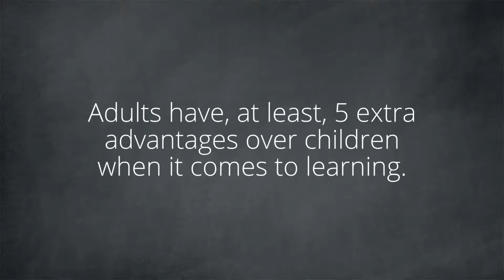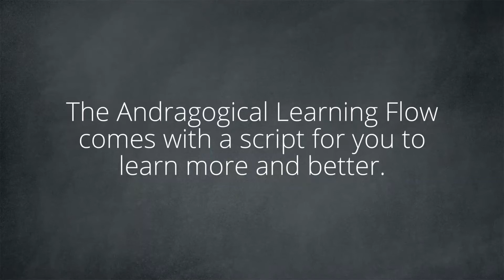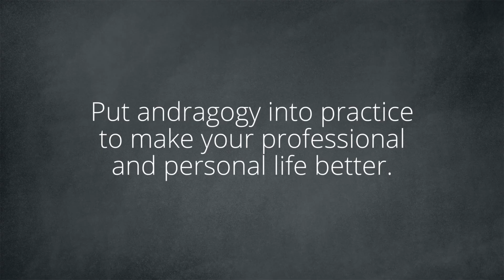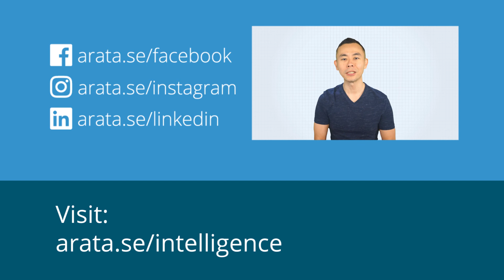Andragogy: the science behind the adult learning theory (Malcolm Knowles) | Study Arata 17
What is ANDRAGOGY? In order to answer this, let’s first explore another question… Who learns more easily: adults or children? When we see a question like this one, we tend to answer that children are better at learning. After all, children have a younger brain, they absorb like a brand new sponge whatever is taught to them.

Just as Pedagogy is the science that deals with child education, Andragogy is the science of adult education. And there is some good news: adults are as capable of learning as children are, and, on top of that, they have some extra advantages.